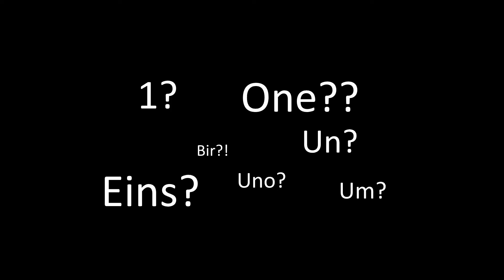NLAInsights "Wie viele followers hast du auf Instagram?"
In der Rubrik NLAInsights müssen die NLA-Cracks zu nicht ganz alltäglichen Themen Auskunft geben ;)